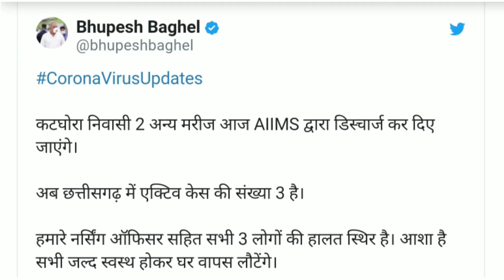सीएम भूपेश बघेल ने किया ट्वीट, आज दो और कोरोना मरीजों को स्वस्थ होने के बाद किया जाएगा डिस्चार्ज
रायपुर। सीएम भूपेश बघेल ने आज दो और कोरोना मरीजों को स्वस्थ होने के बाद डिस्चार्ज किए जाने की जानकारी ट्वीट कर दी है। बता दें कि कोरोना संक्रमण के खिलाफ छत्तीसगढ़ एक मॉडल बनकर उभरा है, सीमित मरीजों की संख्या के अलावा यहां संक्रमित मरीज जल्द स्वस्थ होकर अपने घर लौट रहे हैं।
प्रदेश में अब कोरोना संक्रमित मरीजों की संख्या कुल पांच है, जिसमें से दो मरीजों को आज डिस्चार्ज किए जाने की संभावना है। इस पर सीएम भूपेश बघेल ने ट्वीट कर संतोष जताया है।
सीएम भूपेश बघेल ने अपने ट्वीट में लिखा कि कटघोरा निवासी 2 अन्य मरीज आज AIIMS द्वारा डिस्चार्ज कर दिए जाएंगे, अब छत्तीसगढ़ में एक्टिव केस की संख्या 3 है। हमारे नर्सिंग ऑफिसर सहित सभी 3 लोगों की हालत स्थिर है। आशा है सभी जल्द स्वस्थ होकर घर वापस लौटेंगे।
नमस्कार 🙏 दोस्तों,
Lallu Bhai News में आपका स्वागत 🙏 हैं,